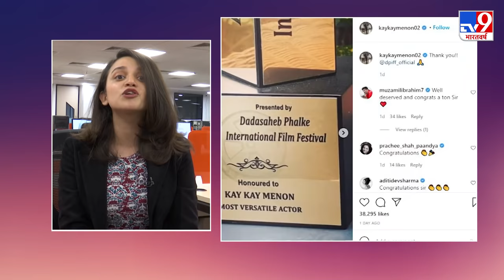BOLLYWRAP: लाइव में छलका Khesari Lal Yadav का दर्द, तो Neha Kakkar फिर हुईं दरियादिल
बॉलीवुड में आज के दिन बहुत कुछ खास हुआ. अगर बॉलीवुड की इन बड़ी खबरों से आप बेखबर हैं तो चिंता न करें. आपके लिए हम लेकर आए हैं बॉलीवुड की दुनिया की सभी बड़ी खबरें.

Credit: Entertainment​ | Sargam/Anchor | Vipul/Editor